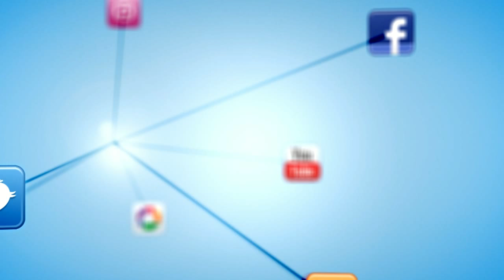BAIONATV - Actuación de la Escola de Danza Vila de Baiona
Actuación de la Escola de Danza Vila de Baiona en las Fiestas de la Anunciada. 3 de agosto de 2014.